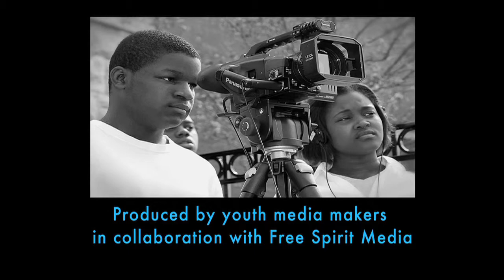Groomsmen Trailer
Journalism students at the Gary Comer Youth center try their hand at comedy in this spoof of the hit film Bridesmaids.